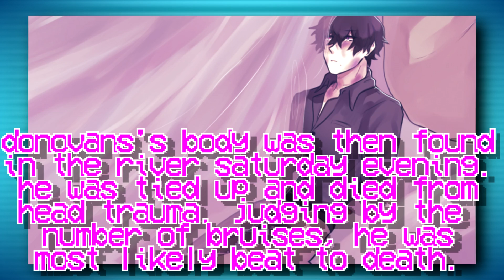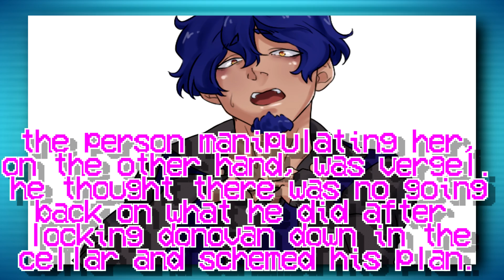DR RP : JSN | CHAPTER THREE SUMMARY